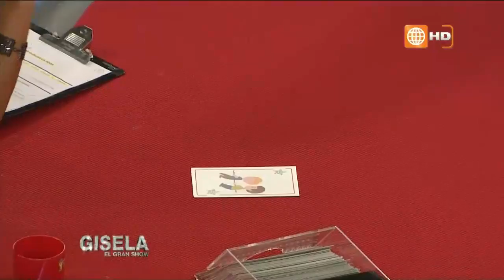Gisela El Gran Show parte 2/7 transmitido el Sábado 17-05-2014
Mira el programa del 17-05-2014 completo en HD a través de América TvGo

Gisela, El Gran Show : Transmitido el Sábado 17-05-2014

Mira el capitulo transmitido el 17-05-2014 en YouTube por este